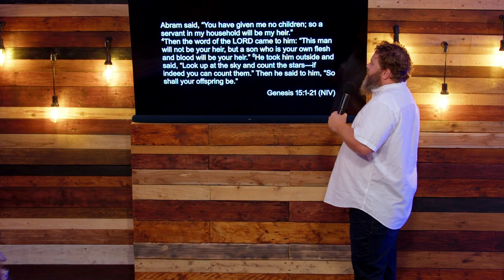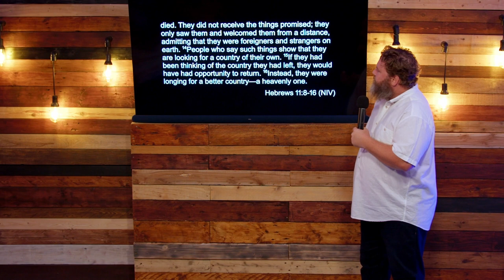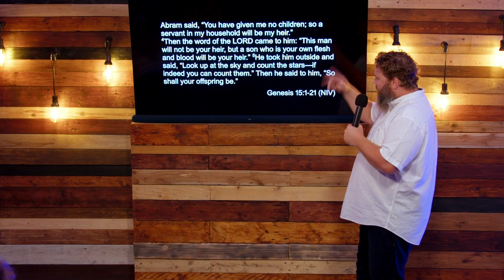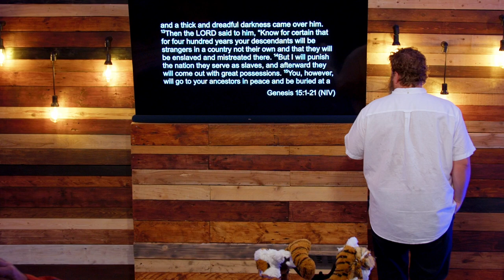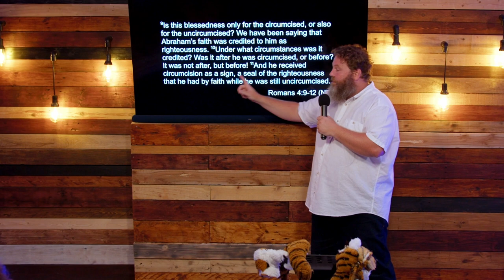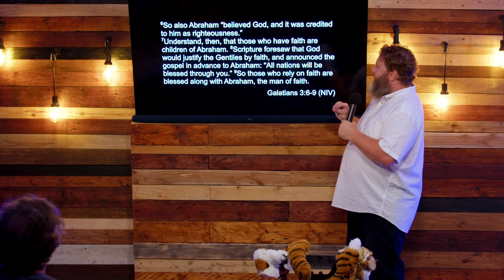Abrahamic Covenant: Dust to Stars // Redemption's Symphony (Part Three)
This message was preached at City Church International on 8th of October 2023